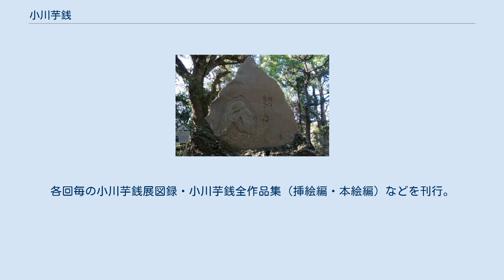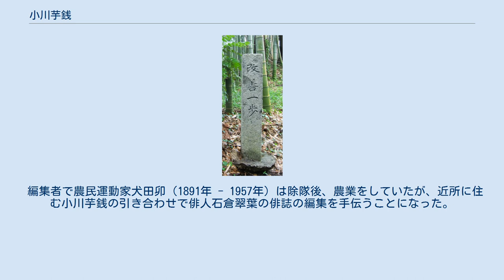小川芋銭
小川 芋銭（おがわ うせん、本名：小川茂吉、幼名：不動太郎、男性、1868年3月11日（慶応4年2月18日） - 1938年（昭和13年）12月17日）は、日本の画家。
19世紀から20世紀前半にかけて活躍した日本の日本画家である。
 河童の碑 小川家は武家で、親は常陸国牛久藩の大目付であったが、廃藩置県により新治県城中村（現在の茨城県牛久市城中町）に移り農家となる。
最初は洋画を学び、尾崎行雄の推挙を受け朝野新聞社に一時雇われの画工として入社、挿絵や漫画を描いていたが、後に本格的な日本画を目指し、川端龍子らと珊瑚会を結成。
横山大観に認められ、日本美術院同人となる。
 生涯のほとんどを現在の茨城県龍ケ崎市にある牛久沼の畔（現在の牛久市城中町）で農業を営みながら暮らした。
画業を続けられたのは、妻こうの理解と助力によるといわれている。
画号の「芋銭」は、「自分の絵が芋を買うくらいの銭（金）になれば」という思いによるという。
 身近な働く農民の姿等を描き新聞等に発表したが、これには社会主義者の幸徳秋水の影響もあったと言われている。
また、水辺の生き物や魑魅魍魎への関心も高く、特に河童の絵を多く残したことから「河童の芋銭」として知られている。
 芋銭はまた、絵筆を執る傍ら、「牛里」の号で俳人としても活発に活動した。
長塚節や山村暮鳥、野口雨情などとも交流があり、特に雨情は、当初俳人としての芋銭しか知らず、新聞記者に「あの人は画家だ」と教えられ驚いたという逸話を残している。
 芋銭の墓は1943年（昭和18年）、自宅近くの曹洞宗の寺院、稲荷山得月院（牛久市城中町258）に建てられた。
 贋作が多く作られた作家でもある。
そのため、公的機関が「小川芋銭の作品」を公費で購入する際、仮に贋作であるとすると無意味かつ税金の無駄であるため、購入の正当性や鑑定依頼先を巡ってしばしば議論になる。
 芋銭が自宅敷地に建てたアトリエ。
完成してまもなく芋銭が脳溢血で倒れたため、ほとんど病室として使われた。
現在は牛久市の管理の下、小川芋銭記念館として公開され、複製画や芋銭の愛用品が展示されている。
牛久沼のほとりにあり、近くには「河童の碑」もある。
 地元牛久市の日本画家・小川芋銭に関する学術的な調査研究及び情報発信を行うため、市の機関として「小川芋銭研究センター」を新設。
2008年（平成20年）7月1日発足、2009年（平成21年）5月31日までは芋銭の旧居「草汁庵」内に事務所を置く。
2009年6月1日からは、稲敷地方広域市町村圏事務組合の牛久消防署西部出張所建物跡（牛久第三中学校前）に移転（かっぱの里生涯学習センターに併設）、本格的に活動を開始。
小川芋銭検定、各種講座・講演、隔年開催・小川芋銭展、小川芋銭写真展などを実施。
各回毎の小川芋銭展図録・小川芋銭全作品集（挿絵編・本絵編）などを刊行。
2016年（平成27年）10月に閉鎖。
 「改善一歩」道標は、1922年（大正11年）に城中青年会（矯風会）によって旧牛久村の主要な道沿いに立てられた道標である。
当時、青年たちが道標を立てる計画をしていたところ、芋銭がこれを知り、永久に耐えられる石柱にしなさいと青年たちに好意で寄付をしたため、青年たちは芋銭の名を刻もうとしたが、芋銭は自分の進む道を良い方向に改めて進みなさいという意味の「改善一歩」という言葉を提案したという。
現在、7柱が牛久市の城中町・牛久町・刈谷町に点在している。
 編集者で農民運動家犬田卯（1891年 - 1957年）は除隊後、農業をしていたが、近所に住む小川芋銭の引き合わせで俳人石倉翠葉の俳誌の編集を手伝うことになった。
それがきっかけで博文館に入社し編集者となる。
 ^ 芋銭の散歩道（牛久市観光協会） ^ 牛久市議会平成18年第4回定例会、同平成23年第4回定例会など ^ a b c d e 小川芋銭 東京文化財研究所 2018年8月10日閲覧。